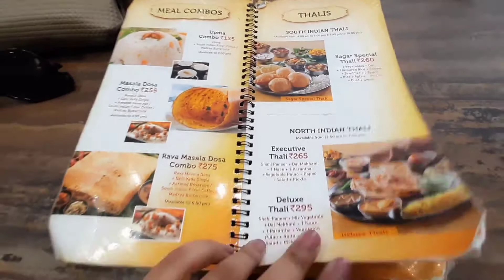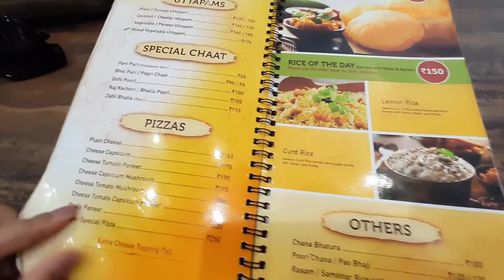Ep : 3 | Sagar Ratna - The best restaurant in Katra you must try! | Jammu Food Tour Vlog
Explored this famous Sagar Ratna Restaurant in Katra which is famous for it's authentic taste for South Indian and North Indian Food. It has various branches across the country. One must visit this once and give it a try for it's amazing tastes of foods.